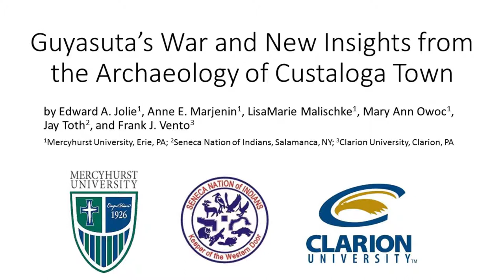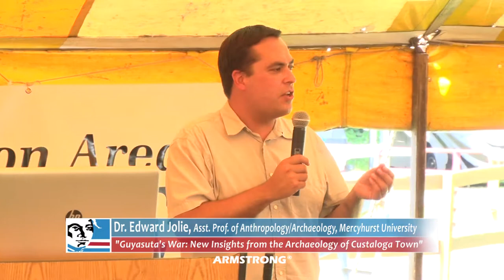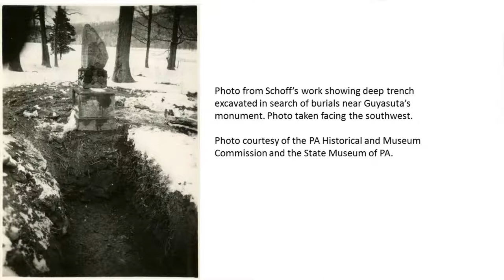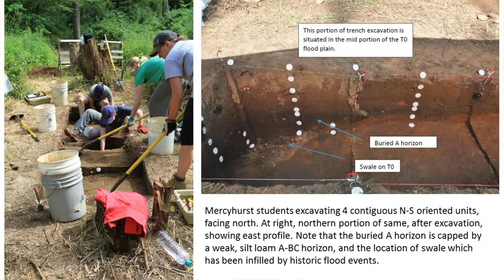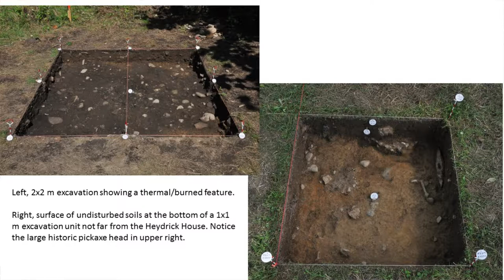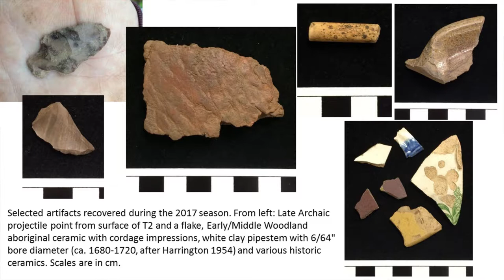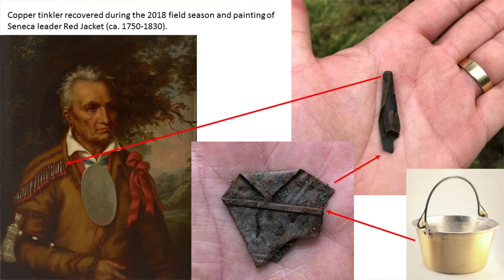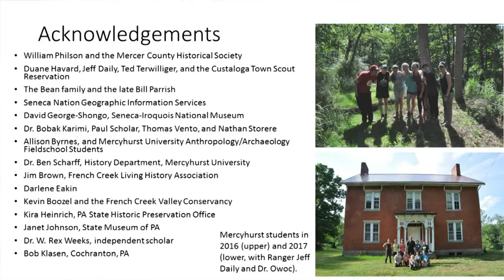French Creek Heritage Event "Guyasuta's War: New Insights from Archaeology of Custaloga Town"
Armstrong Local Programming, Meadville PA: Mercyhurst University Asst. Professor Dr. Edward Jolie on Guyasuta's burial site and archaeological finds at Custaloga Town